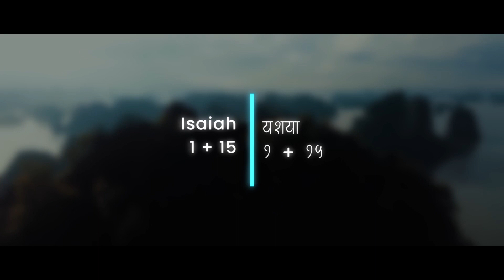Pravachan Marathi 1358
God bless 🙏